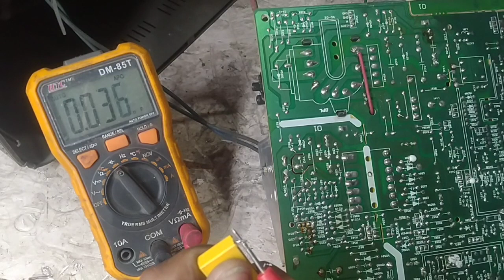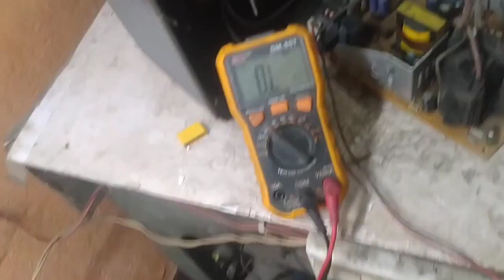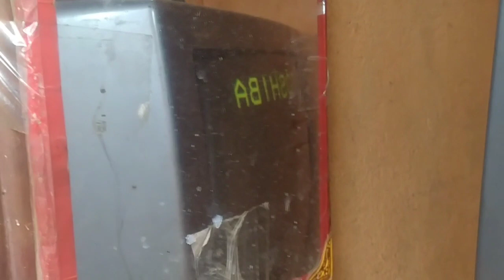Vertical line problem in crt tv | vertical Line के समस्या को कैसे ठीक करे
hello dosto hamre YouTube channel Repair tips'' me ap logo ka swagat hai, aj ka video ek China crt tv par hai jisme vertical - line problem hai. is fault ko kaise repair Kiya Gaya isi ke baare me hai. agar apko ye video achha lage to video ko like ke share kare aur channel par naye hai to channel ko subscribe kare